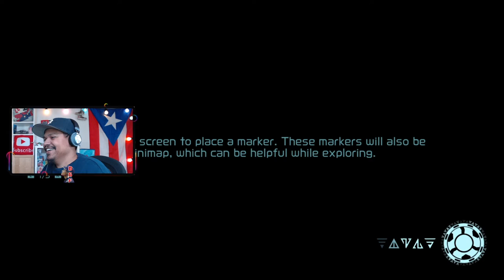I GOT SUPER LUCKY With The GREEN EMMI in Metroid Dread! EP.4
Chapters:
00:00 Intro

Nintendo Switch Friend Code : SW- 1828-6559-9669
PSN : DaddyGamerFred
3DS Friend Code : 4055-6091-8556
Pokèmon G0 Trainer Code : 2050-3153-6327